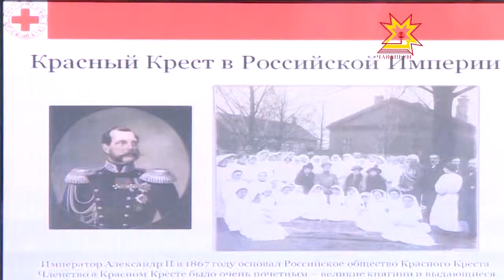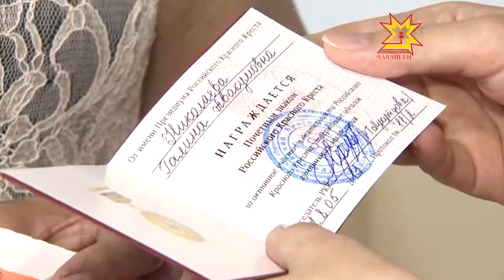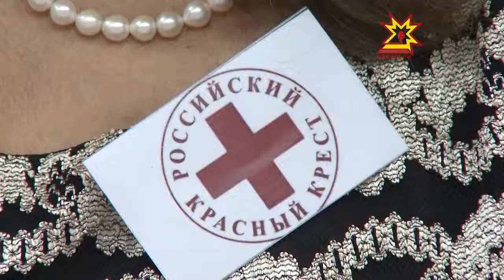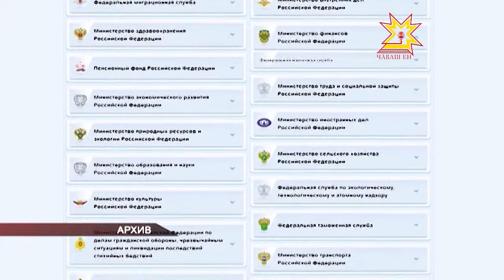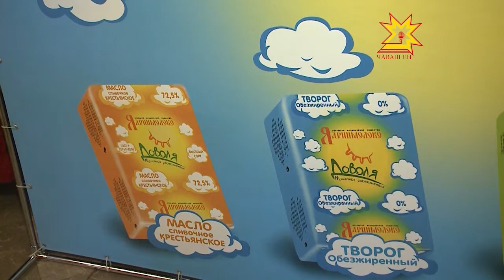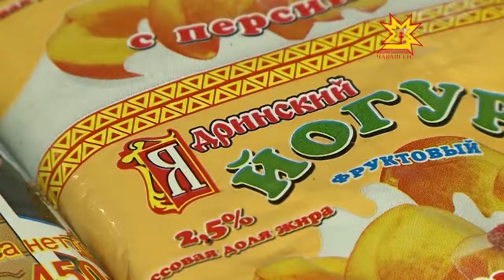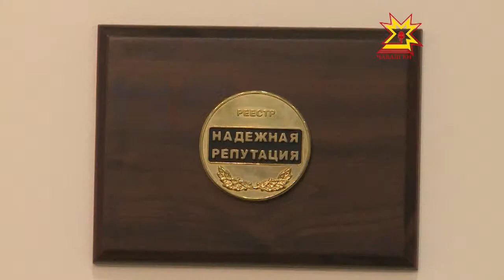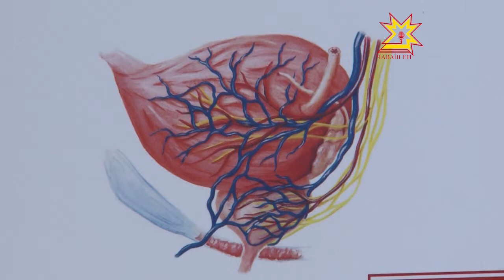Республика 04.06.2013 (на чувашском)